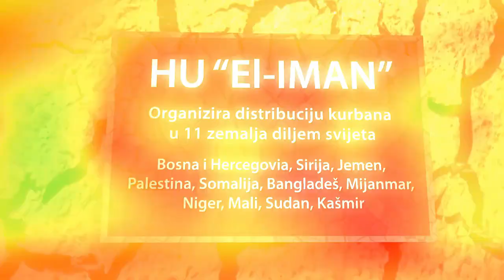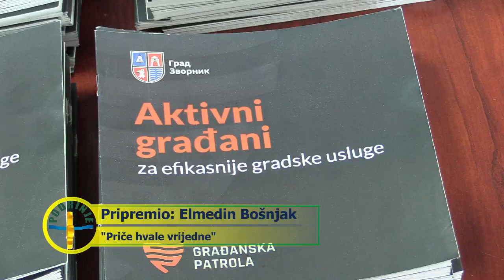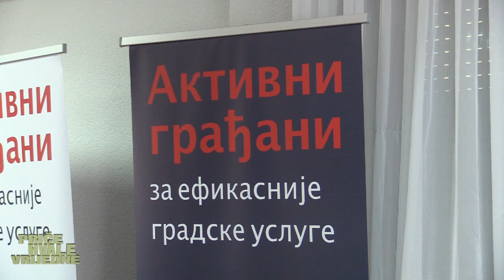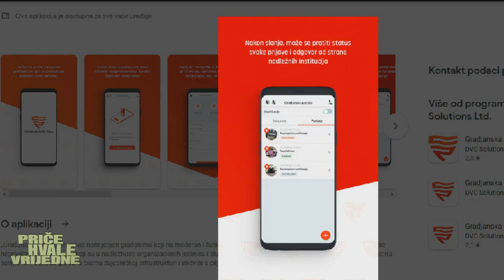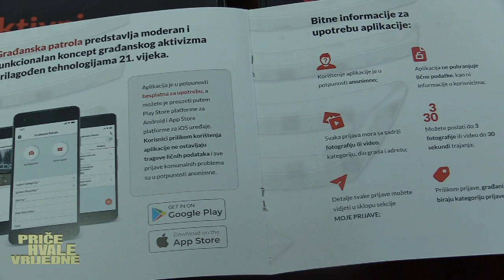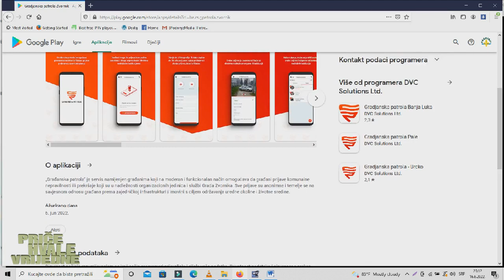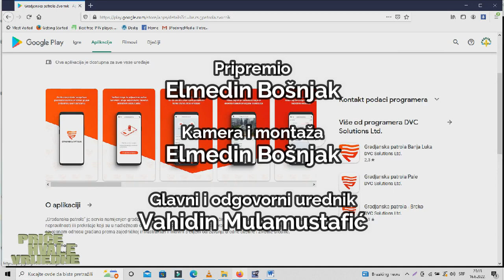Prijavi komunalni problem preko mobilne aplikacije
Od 16. juna 2022. godine građani sa prostora Grada Zvornik dovoljno je da svojim moblinim uređajem problem fotografišu ili snime, te putem određene aplikacije pošalju, pa i ononimno, službi koja je nadležna za riješavanje te vrste problema.